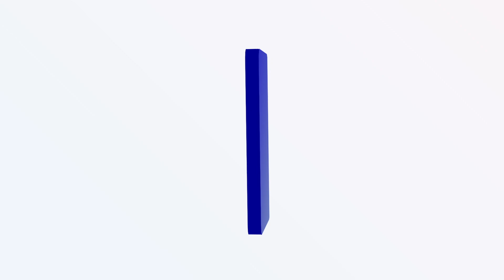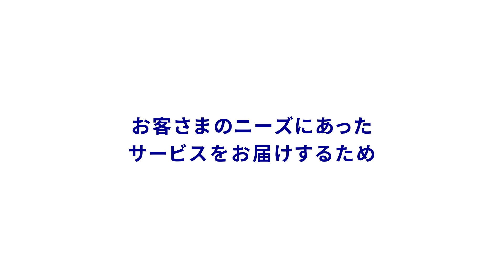『Emma by アクサ』と、より良い未来へ。｜アクサ生命保険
すべてのお客さまの生涯にわたるパートナーとして、より革新的でお客さまのニーズに合ったサービスをお届けするため、My アクサは「Emma (エマ) by アクサ」に生まれ変わります。

『Emma by アクサ』では、これまでの「Myアクサ」の機能はそのままに、お客さまのデジタル体験をよりわかりやすく、親しみやすいものにするため、アバターの「Emma（エマ）」が登場。チャットボットやLINEを含めた各種デジタルツール上のナビゲーターとして、サービス内容をご案内します（*）。

また、新たなコンテンツとして、世界的な脳科学の第一人者、株式会社NeU取締役CTO（東北大学加齢医学研究所）の川島隆太博士監修による「アクサの脳トレ」が加わりました。科学的研究に基づいて開発された「脳トレ」ゲームを『Emma by アクサ』専用メニューとしてお届け。トレーニングを継続的に行うことで、認知症の予防や日々の集中力を向上させる効果が期待できます。

『Emma by アクサ』では、日本が抱える超少子高齢化や人口減少、老後資金の確保といった「人生100年時代」の課題を踏まえた様々なコンテンツの提供を予定しています。

お客さまとアクサ生命をつなぐ新たなプラットフォームである『Emma by アクサ』、そして、営業担当者によるきめ細やかなサポートで、オンラインとオフラインの両面から、お客さまお一人おひとりにとって最適で心地よい「顧客体験」を提供し、お客さまの生涯の「パートナー」となることを目指してまいります。

 *『Emma by アクサ』でできること
「My アクサ」で提供していたデジタル上での各種手続き（住所変更など）はすべて、『Emma by アクサ』で引き続きご提供いたします。今後、デジタル上でご利用いただける手続きをさらに拡充してまいります。
※既に「My アクサ」に登録済みの場合、これまでのID・パスワードでご利用いただけます。
※アクサ生命のすべてのご契約者さまにご利用いただけます。
※ご利用に際しては『Emma by アクサ』への登録が必要となります。